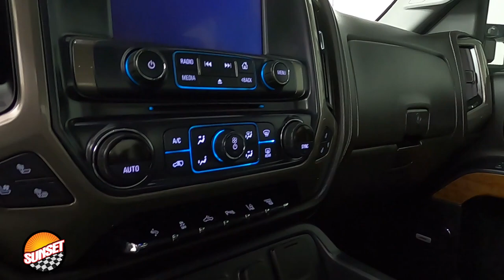2019 Chevrolet Silverado 3500HD High Country Truck 1GC4KYEY1KF263624